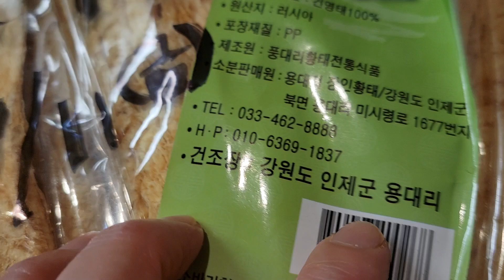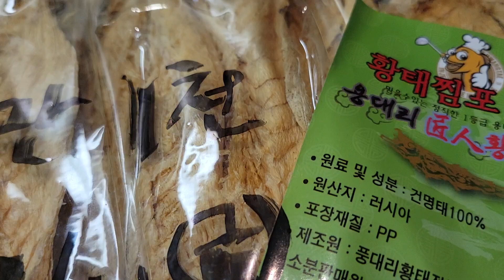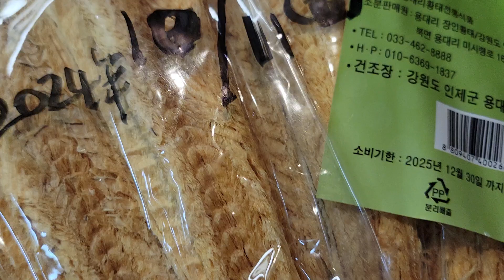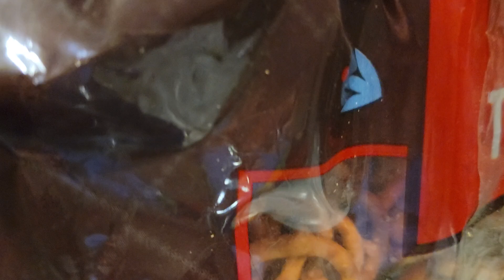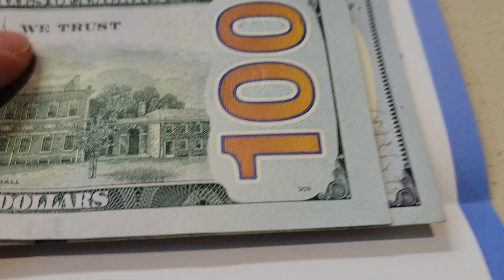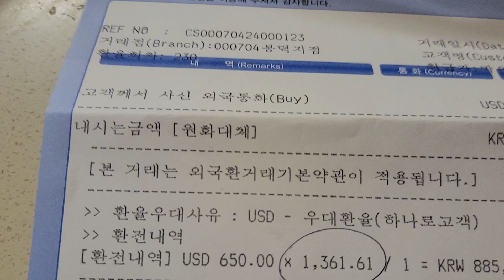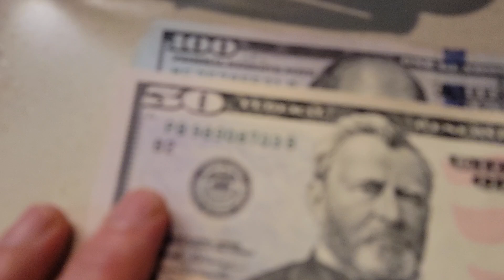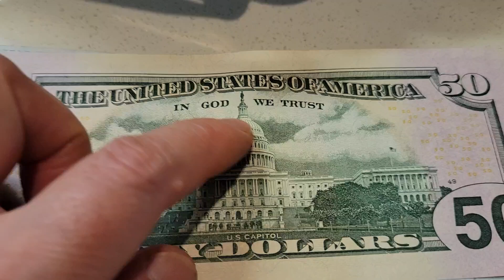🍒아삭아삭 배추쪽파생채 맛있어요🩵😄 맛있는 저녁 드시고 항상 건강하세요🙆 감사합니다💝